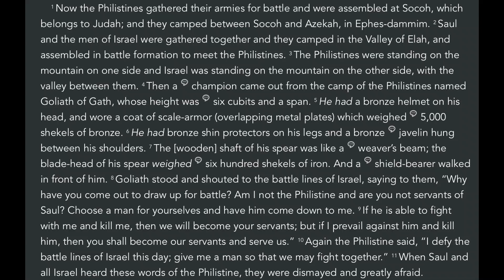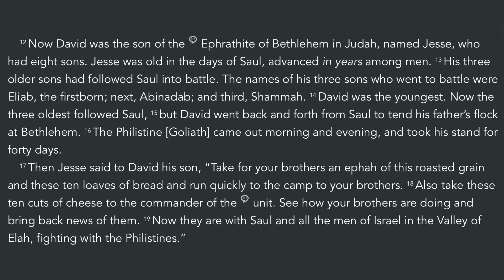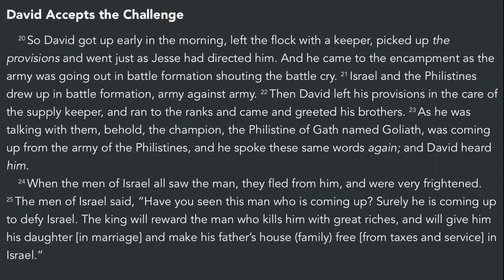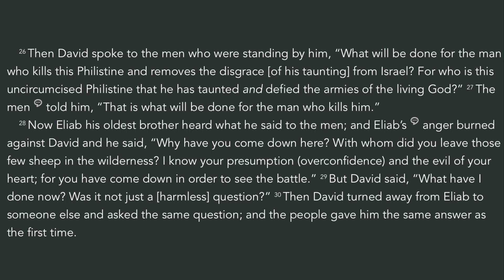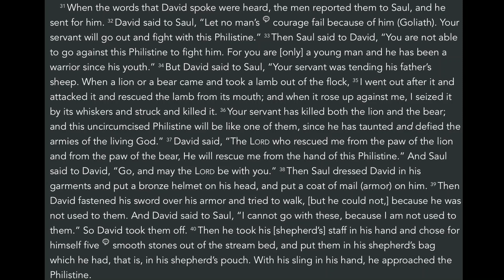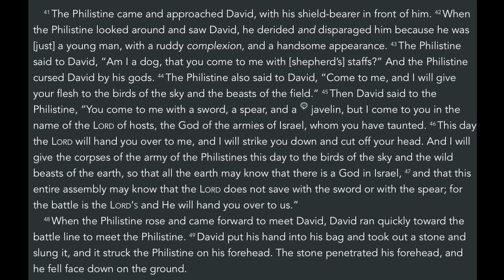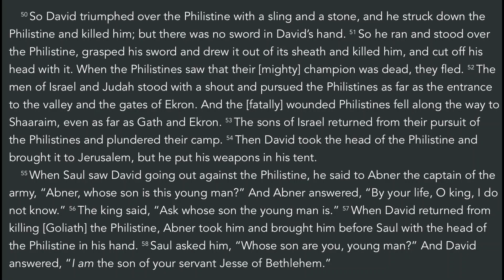STUDY W/ ME (4): David & Goliath | Podcast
Gaby reads and discusses the account of David & Goliath from 1 Samuel 17.

0:00 Intro
0:13 1 Samuel 17:1-11
1:49 Discussion
2:20 1 Samuel 17:12-40
6:55 Discussion
7:24 1 Samuel 17:41-58
10:23 Discussion
10:55 Outro & Credits